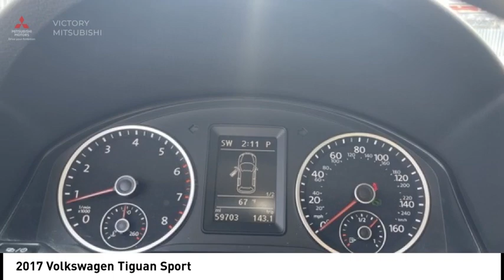2017 Volkswagen Tiguan Bronx NY 19404T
2017 Volkswagen Tiguan Sport

Victory Mitsubishi
4070 Boston Road

Welcome to Victory Mitsubishi! We offer a combined inventory of 700 cars new and luxury used vehicles. All Used vehicles come with a quality assurance inspection, our New Vehicles have an unprecedented 10-year 100k mile warranty we also have vehicles car for any want or purpose. Come into test drive this car for any want or purpose. Come in to test drive this Volkswagen Tiguan Sport today! *, AWD.brbr2017 Volkswagen Tiguan Sport 4Motion White 4D Sport Utility Reviews:br  * Sporty handling doesn't come at the expense of a comfortable ride quality (except Sport trim); engine offers punchy turbocharged performance; interior materials feel premium; cabin is quiet at highway speeds. Source: EdmundsbrSave yourself Time and Money - Fill out a credit application online at victorymitsubishi.com and get pre-APPROVED! Financing available for all types of credit with low monthly payment that will fit you budget. Down Payment low as $599. Same day delivery. View our entire inventory by visiting our virtual showroom at victorymitsubishi.com - Only 2 blocks away from Exit 13 off I-95 or Minutes from exit 7 on the Hutchinson Parkway. While we make every effort to ensure the data listed here is correct, there may be instances where the pricing, options or vehicle features may be listed incorrectly. Dealer cannot be held liable for data that is listed incorrectly. Visit Victory Mitsubishi online at victorymitsubishi.com to see more pictures of this vehicle or call us at today to schedule your test drive. please refer to dealers website for exact pricing and for any incentives that we may apply! Our address is 4070 Boston Road, Bronx, NY 10475.br*